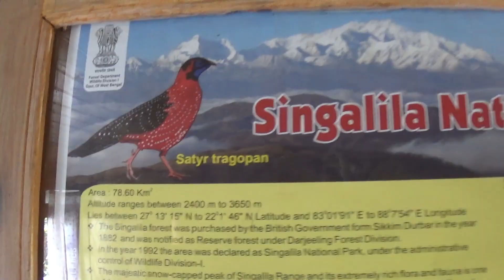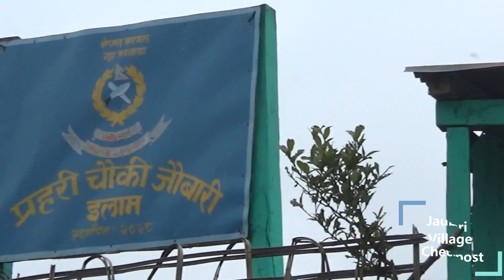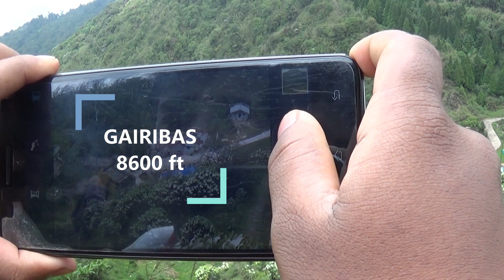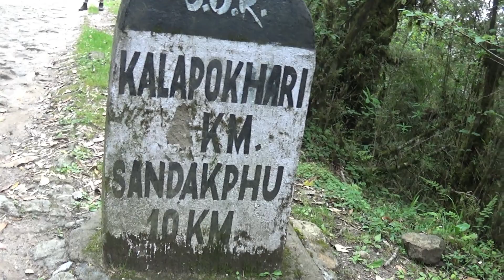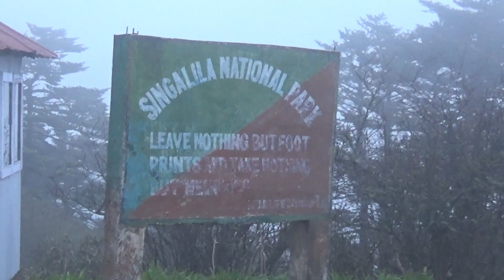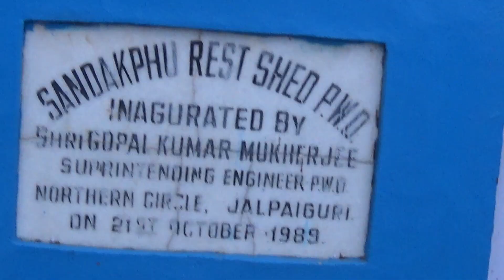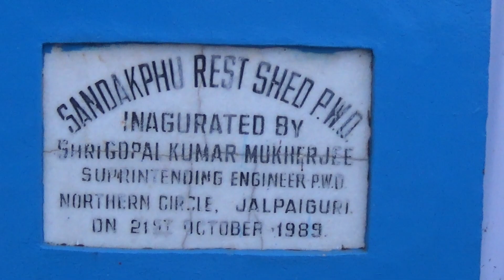Sandakphu Trek | DAY 2